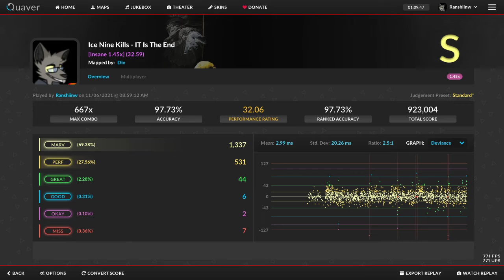Rat plays Quaver - IT Is The End (Insane 1,45x speed)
Good song if you ask me